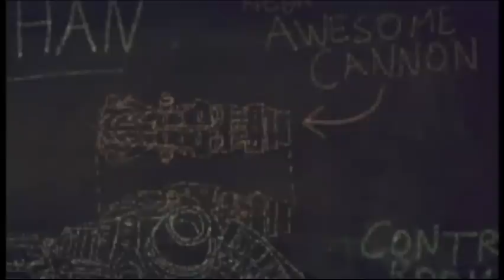Enslaved: Odyssey To The West Walkthrough Chapter 10 Part 27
All copyrights belong to Ninja Theory and Namco. Playlist has all parts Automatically